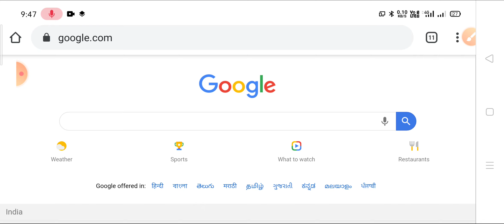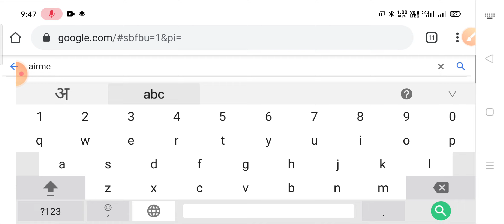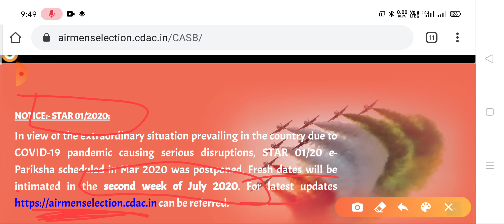Airforce Exam Date kb aayega